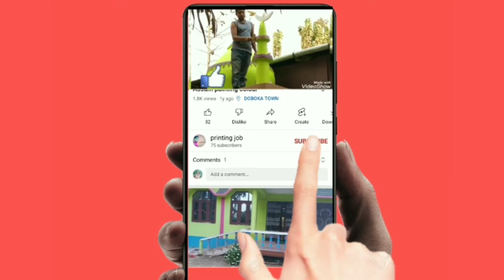Kerala house 🏠🖌️ paint colour 🎨केरल घर रंग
Kerala house 🏠🖌️ paint colour 🎨केरल घर 🏠🖌️ रंग रंग